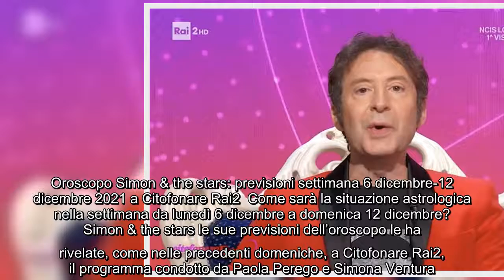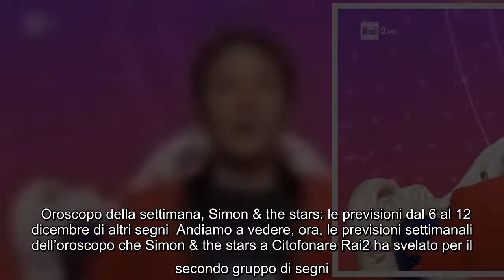Oroscopo Simon & the stars: previsioni settimana 6 dicembre-12 dicembre 2021 a Citofonare Rai2 Come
Oroscopo Simon & the stars: previsioni settimana 6 dicembre-12 dicembre 2021 a Citofonare Rai2 Come sarà la situazione astrologica nella settimana da